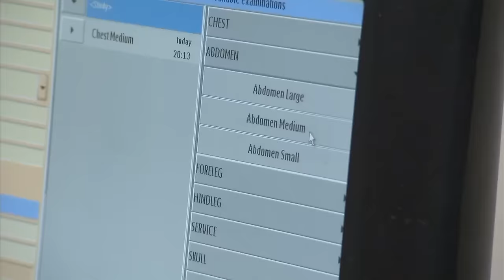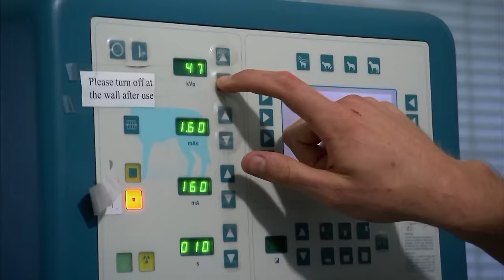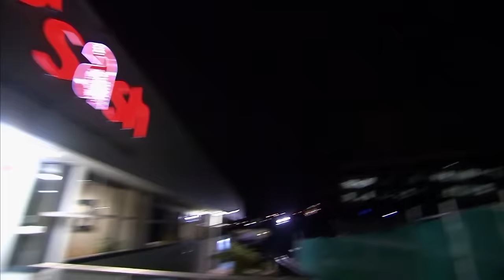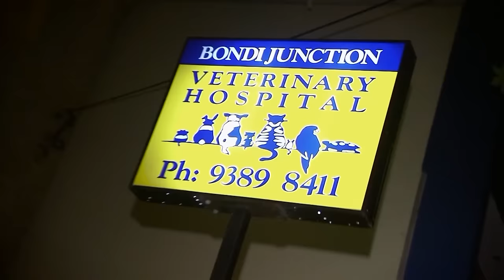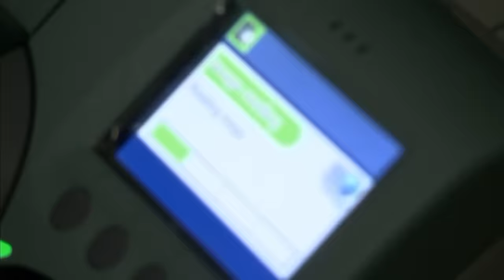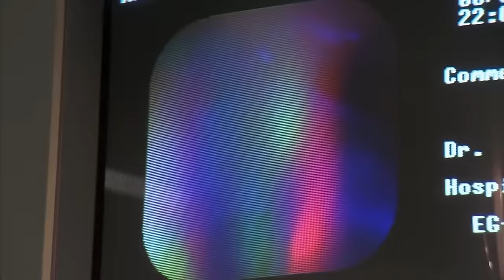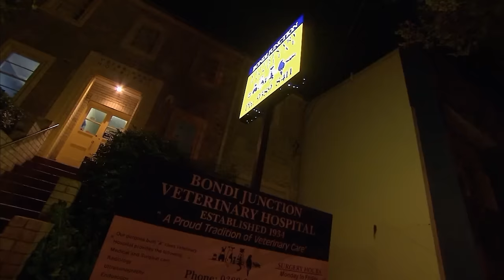5 Hours of Full Episodes - Bondi Vet Complete Season 2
Get ready to binge-watch, as we give you the chance to watch every single episode of Bondi Vet Season 2 back to back! No need to adjust your sets, just sit back, relax, and enjoy 5 hours of our best classic cases featuring Dr Chris Brown, Dr Lisa Chimes, Dr Andrew Marchevsky and more!